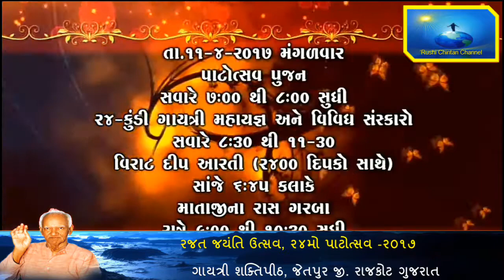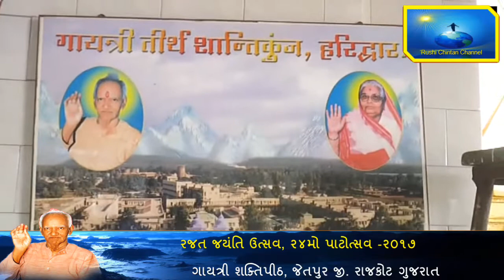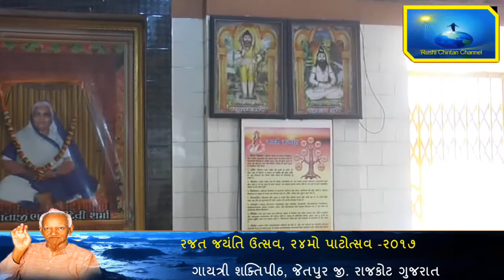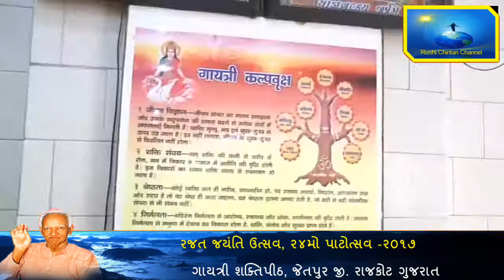રજત જયંતિ ઉત્સવ- ૨૪ મો પાટોત્સવ- ગાયત્રી શક્તિપીઠ, જેતપુર ..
રજતઋષિચિંતનના સાંનિધ્યમાં વર્તમાન યુગની સમસ્યાઓ નું સમાધાન માટે, અને દુર્બુદ્ધિ ને દૂર કરી સદ્ બુદ્ધિ સ્થાપના માટેનો  “ઋષિ ચિંતન”